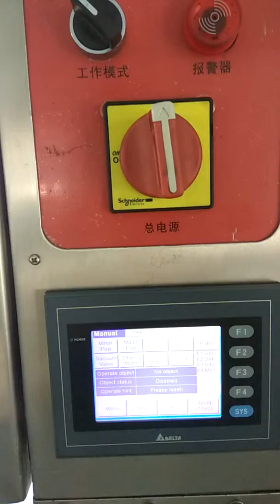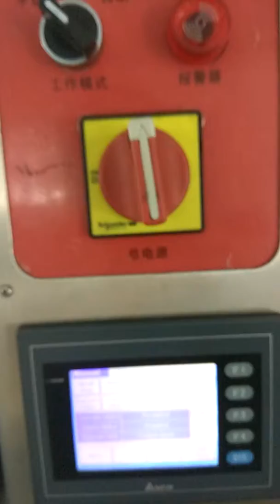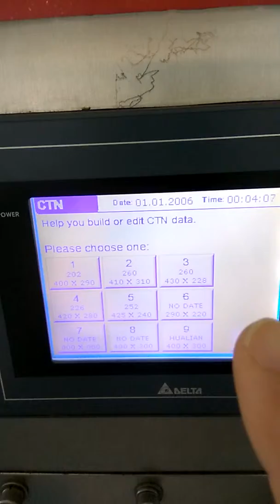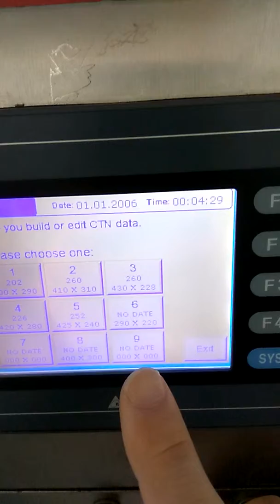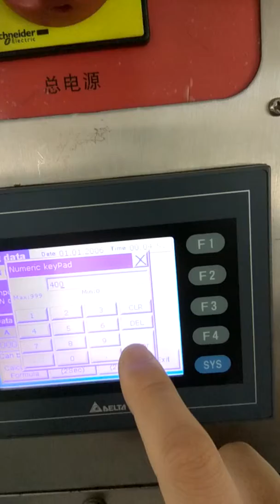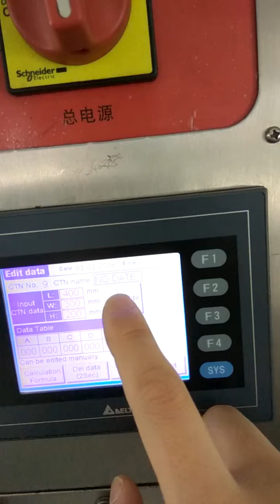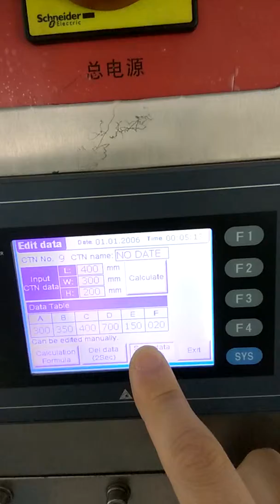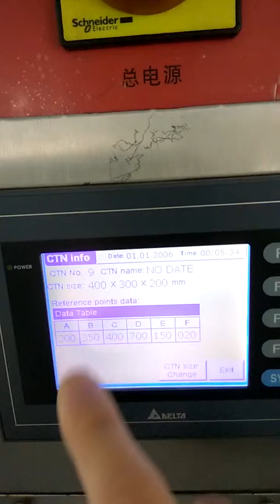CXJ-4030C Delete and input of carton dimension